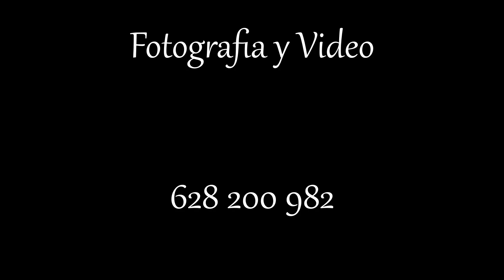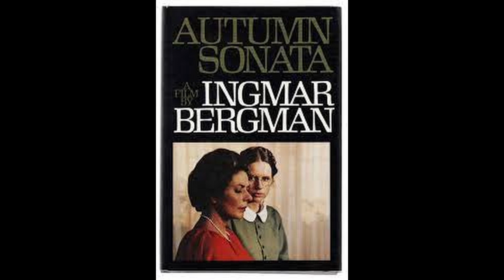INGMAR BERGMAN. ALÉGRAME EL DÍA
Repàs a la filmografia d'un dels millors dierctors de cinema. Director de cinema i de teatre. Un gran del cinema suec, europeu i mundial. Var revolucionar el cinema a partir dels coneixements i les influències que tenia d'aquest i del món del teatre. Era un gran compositor d'imatges, d'aquelles persones que s'havia situar la càmera en el lloc adequat i amb l'òptica adequada, que aconseguia grans interpretacions dels seus actors i actrius i que treballava amb bons guions. Un deles primers, o el primer en tractar la ment al cinema desde la perspectiva dels desequilibris mentals. I va saber profunditzar en les relacions humanes i en la sexualitat humana d'una manera deshinibida, oberta i honesta i donant una nova visió en les relacions dona-home.